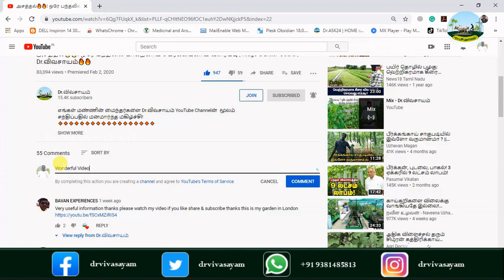திருந்திய நெல் சாகுபடி பாரம்பரிய ஆத்தூர் கிச்சடி சம்பா நெல் சாகுபடி முறை 🔸Samba Paddy 🔸Dr.விவசாயம்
எங்களின் தாரக மந்திரம்:
🌱விவசாயம் அறிவோம்! 🤝
           🌱விவசாயம் செய்வோம்! 🤝
🌱வருங்கால தலைமுறைக்கு உணவளிப்போம்🤝
       🌱 வாழ்க விவசாயி! 🙏
        🌱வளர்க விவசாயம்!! 🙏
WhatsApp Groups:
Super Tag
Video Contributors List:
🤝🤝🏆🏆ᴊᴏɪɴ ᴛᴏ OUR ᴍᴇᴍʙᴇʀꜱʜɪᴩ & ɢᴇᴛ ᴍᴏʀᴇ ʙᴇɴᴇꜰɪᴛꜱ 🤝🤝

Our Main Motto is:
இந்த வீடியோ பிடித்திருந்தால்,
Like 👍பண்ணுங்க
Share ⭐பண்ணுங்க
✍Comment பண்ணுங்க மறக்காம Bell Buttonனை 🔔🔔🔔🔔பிரஸ் பண்ணுங்க...